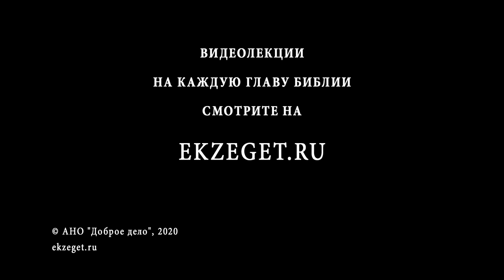Почему так много заповедей в Ветхом Завете? (Псалом 118:10) Священник Алексей Волчков. Толкование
В сегодняшнем видео со священником Алексеем Волчковым рассуждаем на тему трудных мест в Библии, говорим о том, почему так много заповедей в Ветхом Завете, о чем говорится в псалме 118 стихе 10 и касаемся следующих тем:

🔸О самом большом псалме
🔸О том, насколько прекрасно жить погружаясь в мир Заповедей Бога
🔸О выражении Путь Заповеди
🔸О вариантах Пути
🔸О значении слова Заповедь
🔸О 6-ти сотнях заповедей у евреев
🔸О заповедях у православного человека
🔸Как относиться к изобилию заповедей?
🔸О Протестантизме
🔸О том, что для человека бывает выше сил нести большое количество заповедей
🔸О пути отказа от заповедей
🔸О богатстве традиции
🔸Об иерархии в заповедях
🔸О глаголе "люби" в двух главных заповедях
🔸О том, что все заповеди, без соблюдения главных, могут раздавать человека
🔸О том, какие глаголы часто стоят со словом заповедь
🔸О глаголе соблюдать
🔸О долге верующего человека